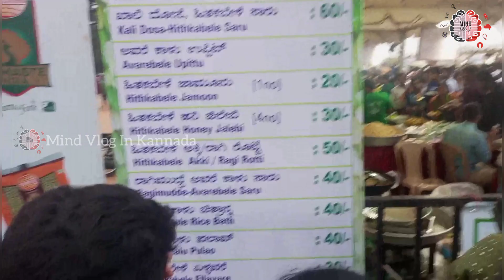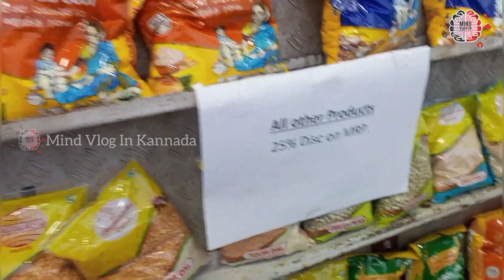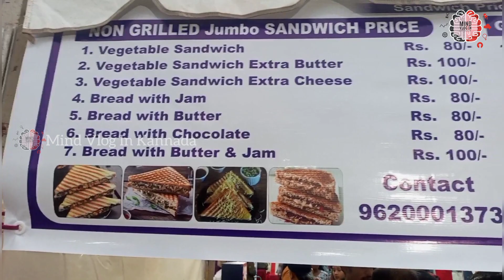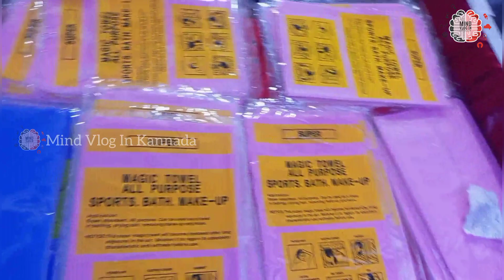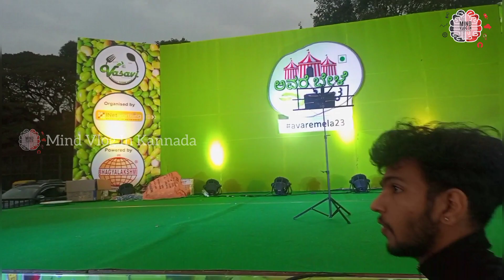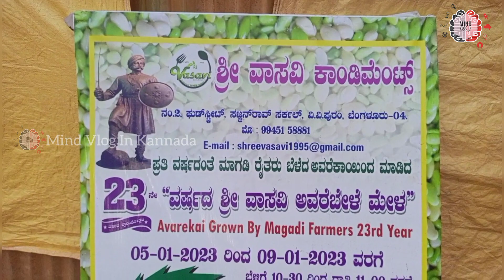Avarabele Mela 2023 | 5th to 9th | Basavanagudi National College Grounds | Vasavi Condiments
ಬಸವನಗುಡಿಯ ಕಡಲೆಕಾಯಿ ಪರಿಷೆ ಬಳಿಕ ಅವರೆ ಮೇಳ ಪ್ರತಿ ವರ್ಷ ನಡೆಯುತ್ತದೆ. ವಾಸವಿ ಕಾಂಡಿಮೆಂಟ್ಸ್ ವಿವಿ ಪುರದ ಸಜ್ಜನ್‌ರಾವ್ ಸರ್ಕ್‌ಲ್‌ನಲ್ಲಿ ಅವರೆ ಮೇಳವನ್ನು 2000ನೇ ಇಸವಿಯಿಂದ ಆಯೋಜನೆ ಮಾಡುತ್ತಿತ್ತು.

ಬೆಂಗಳೂರು ನಗರದಲ್ಲಿ ಕರಗ, ಕಡಲೆಕಾಯಿ ಪರಿಷೆಯಂತೆ ಅವರೆ ಮೇಳಕ್ಕೂ ತನ್ನದೇ ಆದ ಸ್ಥಾನವಿದೆ. ವಿವಿ ಪುರಂನಲ್ಲಿ ನಡೆಯುತ್ತಿದ್ದ ಮೇಳಕ್ಕೆ ನಗರದ ವಿವಿಧ ಭಾಗಗಳಿಂದ ಹಲವಾರು ಜನರು ಆಗಮಿಸುತ್ತಾರೆ.

ಪ್ರತಿ ವರ್ಷ ಸಂಭ್ರಮದಿಂದ ಅವರೆ ಮೇಳ ನಡೆಯುತ್ತದೆ. ಚಳಿಗಾಲದಲ್ಲಿ ಸಾವಿರಾರು ಜನರು ಆಗಮಿಸಿ, ಅವರೆಬೇಳೆಯಿಂದ ಮಾಡಿದ ವಿವಿಧ ಖಾದ್ಯಗಳನ್ನು ಸವಿಯುತ್ತಾರೆ. ಕಳೆದ ಬಾರಿ ಕೋವಿಡ್ ಕಾರಣದಿಂದ ಸರಳವಾಗಿ ಮೇಳ ನಡೆದಿತ್ತು.

ರಾಮನಗರ ಜಿಲ್ಲೆಯ ಮಾಗಡಿ ಭಾಗದ ರೈತರು ಅವರೆಬೇಳೆ ಮಾರಾಟ ಮಾಡಲು ಮೇಳಕ್ಕೆ ಆಗಮಿಸುತ್ತಾರೆ. ವಿವಿ ಪುರಂನಲ್ಲಿ ನಡೆಯುತ್ತಿದ್ದ ಉತ್ಸವ ಈ ಬಾರಿ ಬಸವನಗುಡಿ ನ್ಯಾಷನಲ್ ಕಾಲೇಜು ಮೈದಾನದಲ್ಲಿ ನಡೆಯುತ್ತಿದೆ.

ಪ್ರತಿ ವರ್ಷ ನಡೆಯುವ ಅವರೆ ಮೇಳದಿಂದ ನೂರಾರು ರೈತರಿಗೆ ಅನುಕೂಲವಾಗುತ್ತದೆ. ನೇರವಾಗಿ ಅವರು ಅವರೆಬೇಳೆಯನ್ನು ಗ್ರಾಹಕರಿಗೆ ಮಾರಾಟ ಮಾಡುತ್ತಾರೆ. ಒಂದೇ ಸೂರಿನಲ್ಲಿ ಅವರೆಕಾಳು, ಅವರೆಕಾಳಿನ ವಿವಿಧ ಖಾದ್ಯಗಳು ಜನರಿಗೆ ಸಿಗಲಿವೆ.
Hello,here you come to the new Kannada vlogging channel *" Mind Vlog  Kannada" YouTube channel* in which our team will be going to introduce you to the world with entertainment, Subscribe for more Videos And hope you all enjoy it